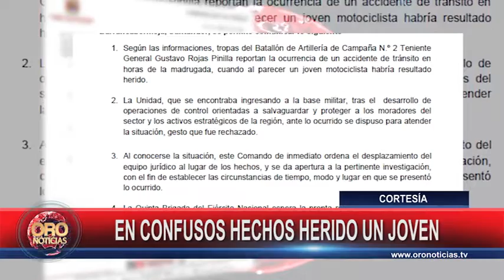Presunta agresión a menor de edad por soldados en Barrancabermeja | Oro Noticias